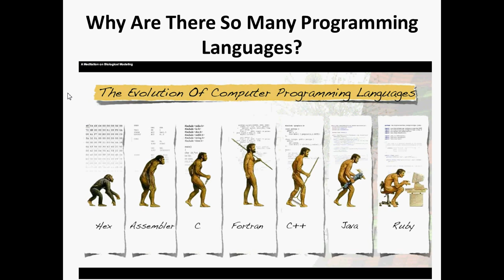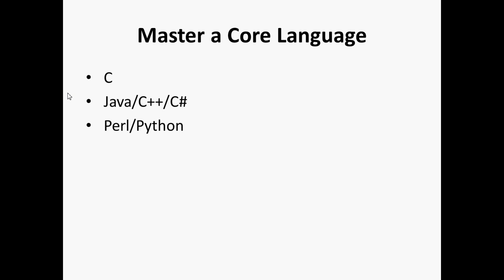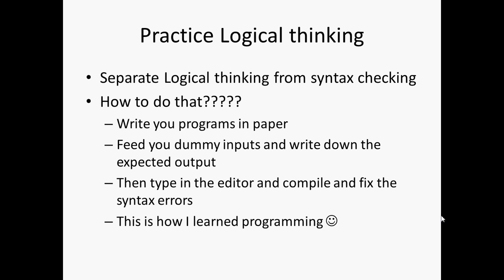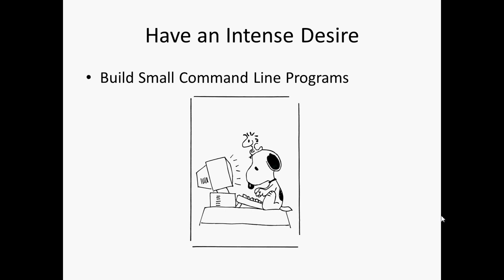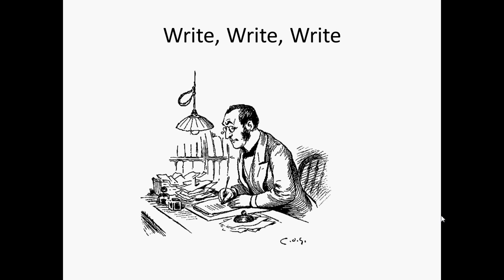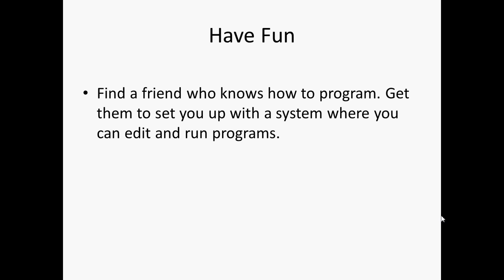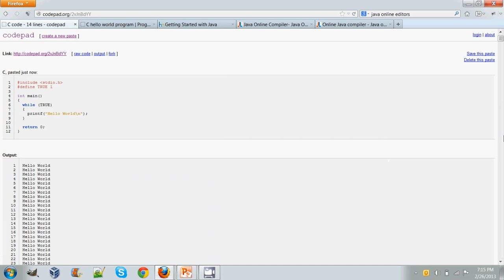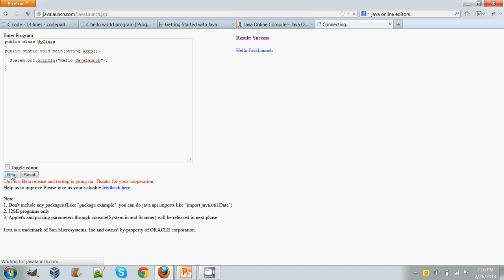how to learn programming - tamil tutorials